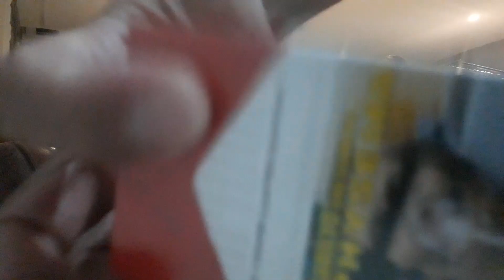NALAMAN DIN NILA MGA IDOL NA MAY CCTV DAW NA NAKAMASID SA KANILA